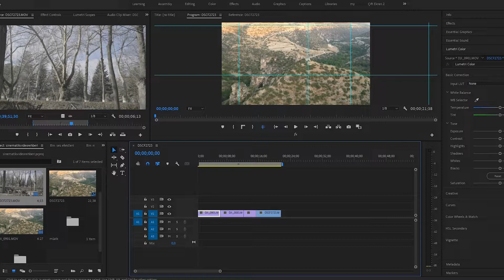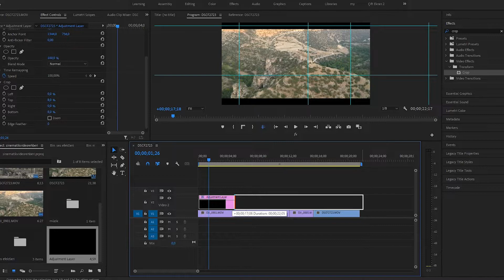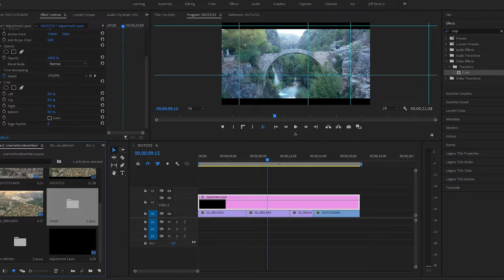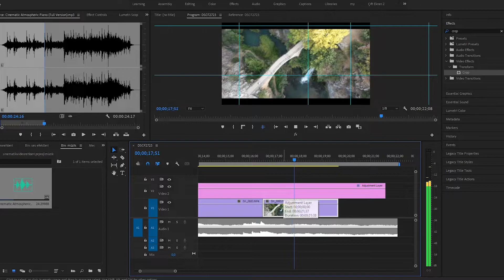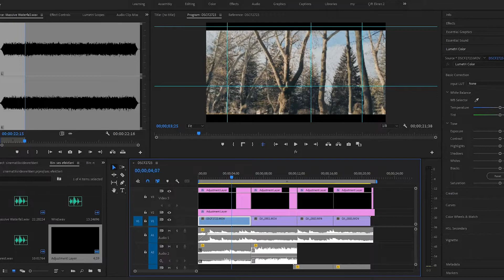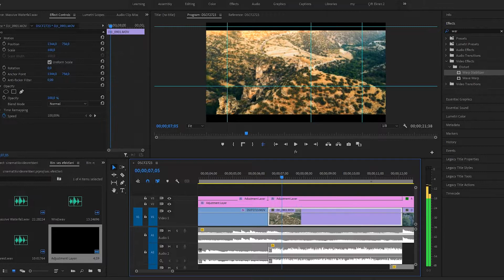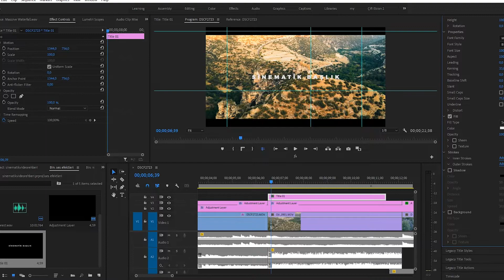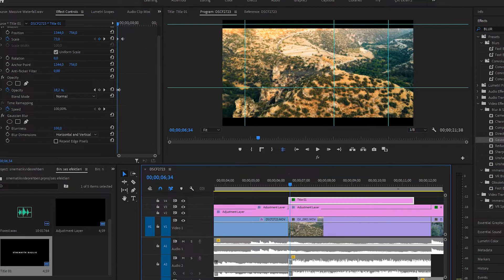Sinematik Video Efektleri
Merhaba dostlar bu videoda sinematik video efektleri hakkında konuşuyoruz.
Adobe Premiere Pro üzerinden bazı düzenlemeler yaparak videolarınıza farklı bir bakış açısı katıyoruz.
- Sinematik Bar Ekleme, Müzik Seçimi, Ses Efektleri, Renk atma, Sinematik Başlık ve daha fazlası
Soru görüş ve önerileriniz yorumlar kısmından bana iletmenizi istiyorum.
İyi eğlenceler, sağlıkla kalın bir sonraki videoda görüşmek üzere...